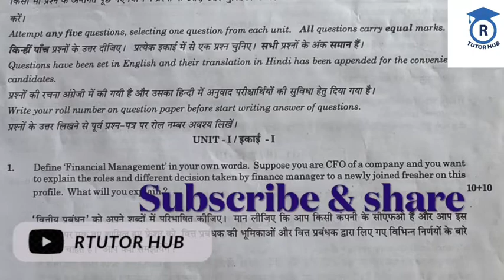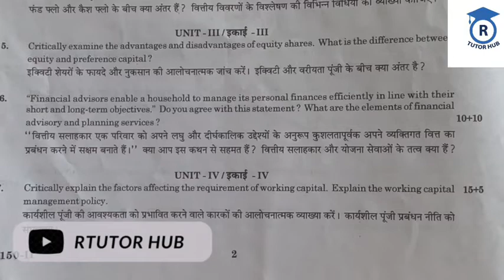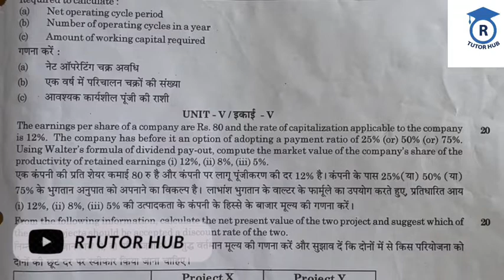B.com 2nd year exam paper 2023 | Elements of Financial Management | Dr. Ruchi Khandelwal